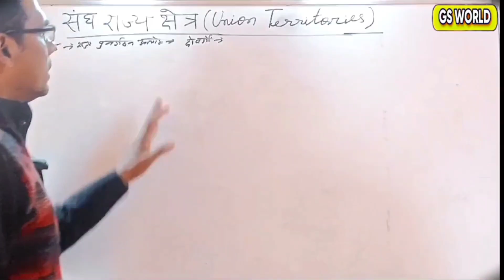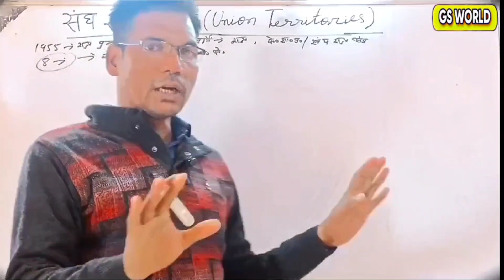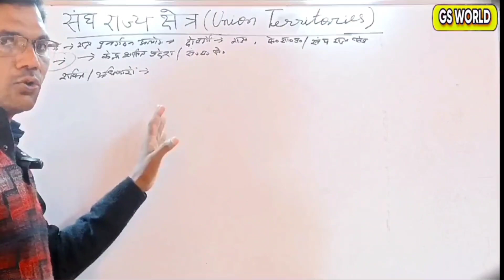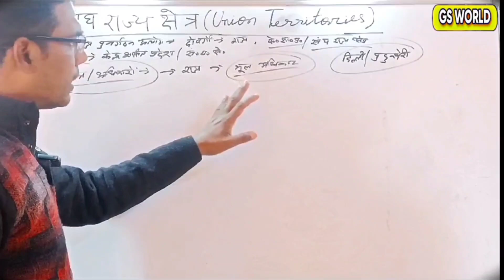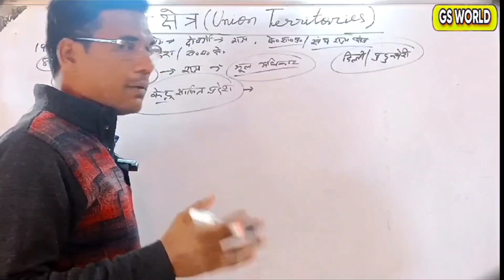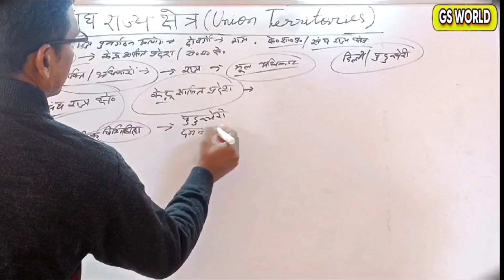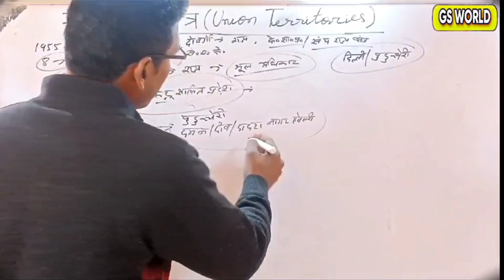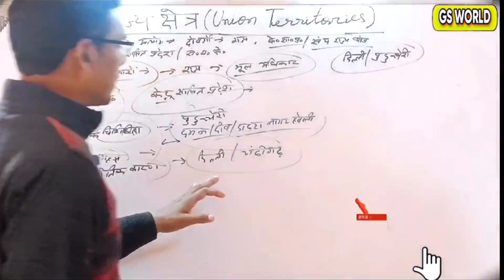Union Territories of India